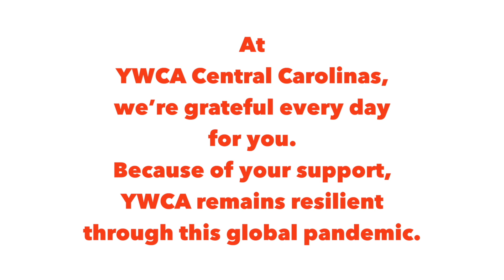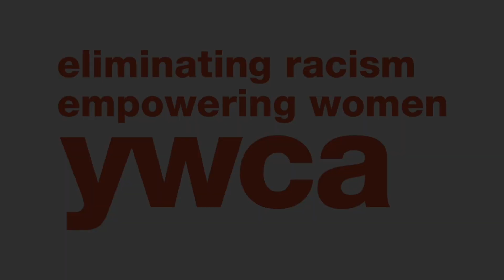YWCA Remains Resilient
Thanks to the support of donors and community members, YWCA Central Carolinas has been able to continue supporting the women, children and families of our programs throughout the COVID-19 pandemic.
Special thanks to Wonderworld for creating this video.